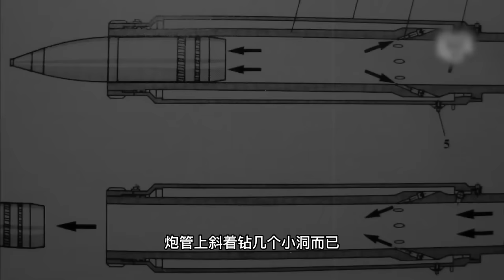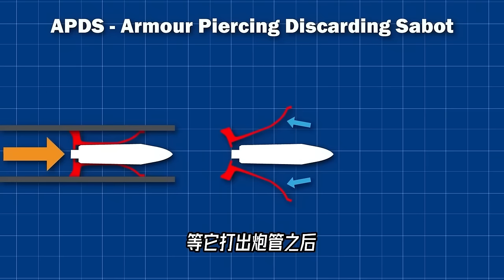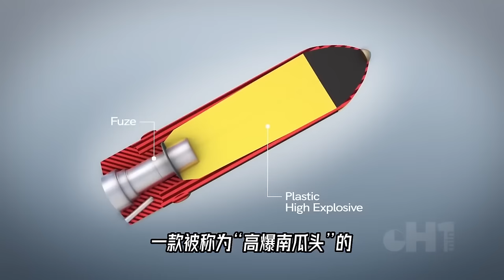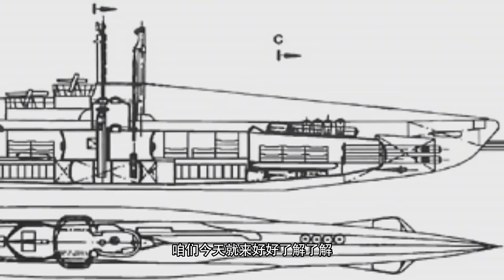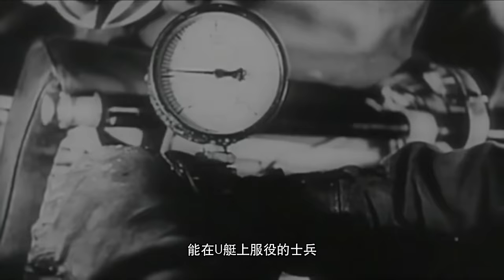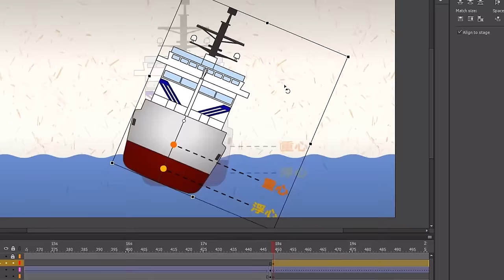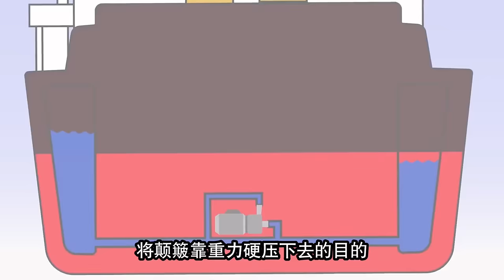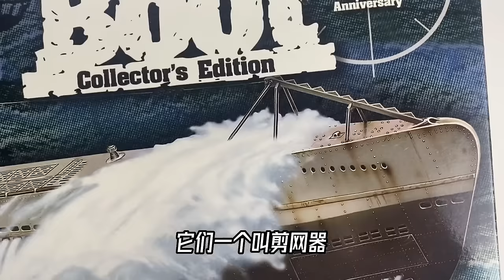【潜艇知识科普合集】不防水的潜艇甲板炮，为什么不炸膛？炮管上的鼓包又是干什么用的？【科学火箭叔】